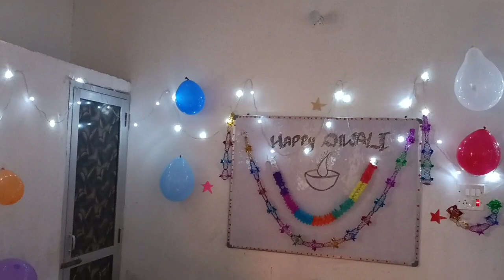PRE DIWALI CELEBRATION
Glimpses of pre-Diwali celebration at HPS Dunera